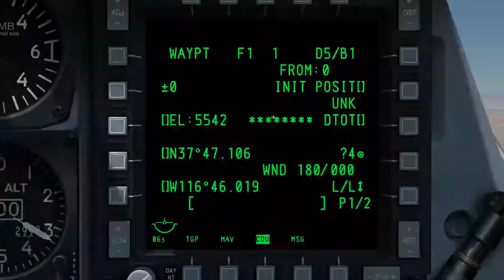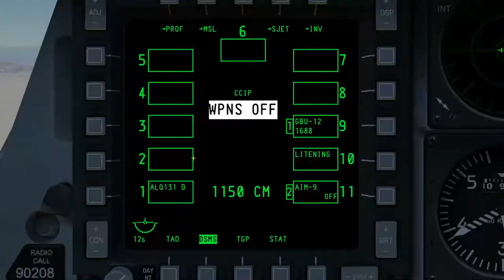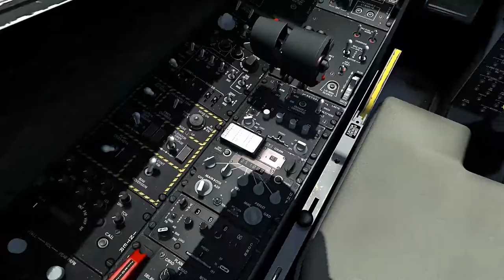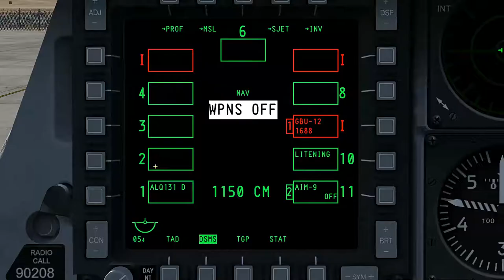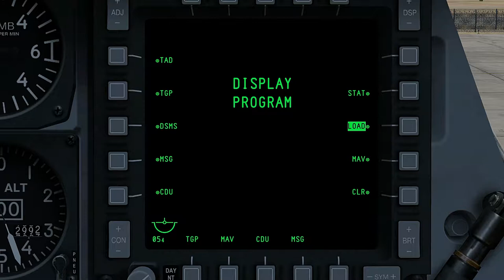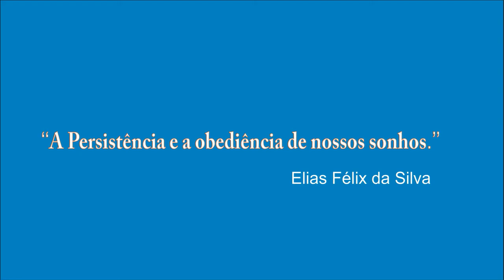DCS WORD_Simulador de Voo de Combate Para Iniciantes_14ªParte_PT-BR